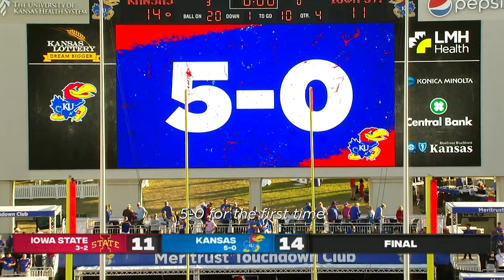The Blueprint | Season 2, Episode 1 | Elevation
The Blueprint: Season 2, Presented by @KUHospital

Last season was just the beginning…

Under the guidance of Head Coach Lance Leipold, the 2022 season was one for the Kansas record books, but these Jayhawks are just getting started. They enter the 2023 season ready to build and elevate the program to even greater heights.

The Blueprint is back as Kansas Football prepares for the highly anticipated 2023 season.  Looking to build off of last season’s success and improve upon the standards now set, this four-part series gives fans an all-access look at the hard work and relentless determination it takes to be a Jayhawk under Head Coach Lance Leipold.

Watch all of the episodes on the KU Athletics YouTube